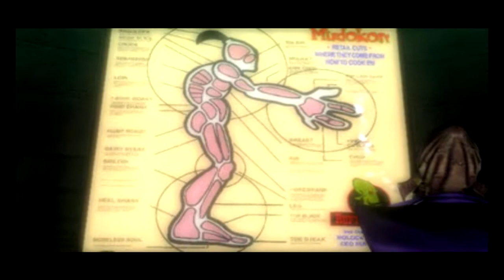Oddworld Abe's Oddysee- Part 1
Hey guys off to Oddworld we go